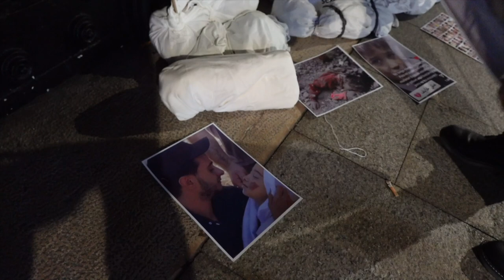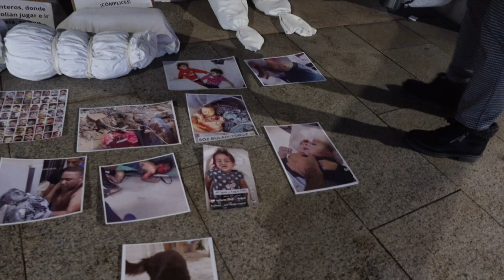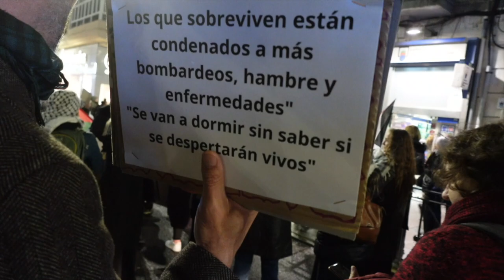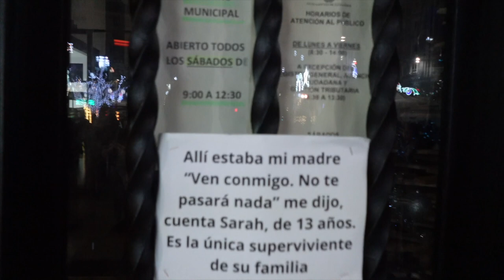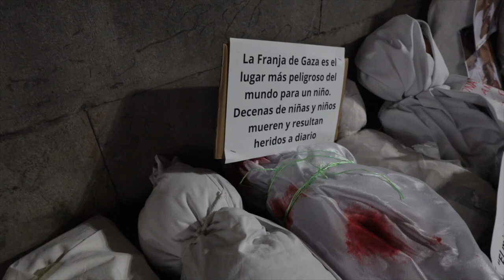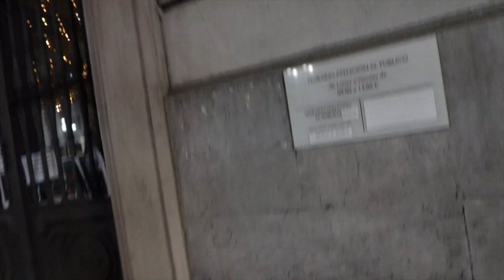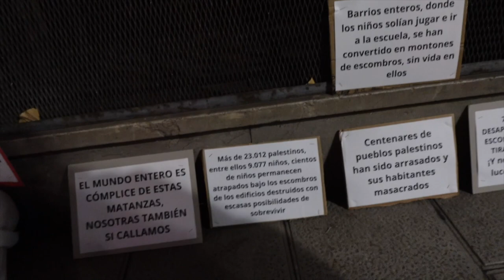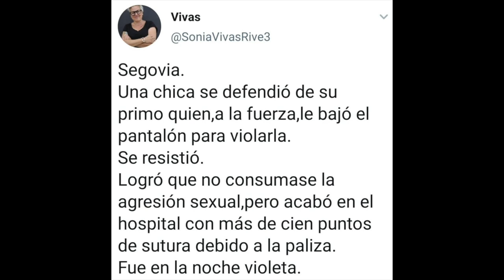231222 Palestina Libertad